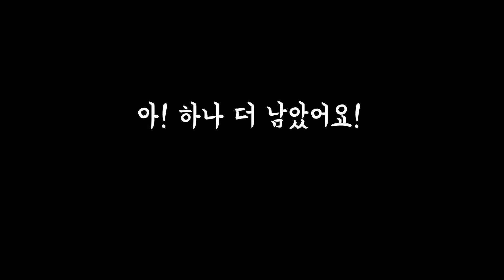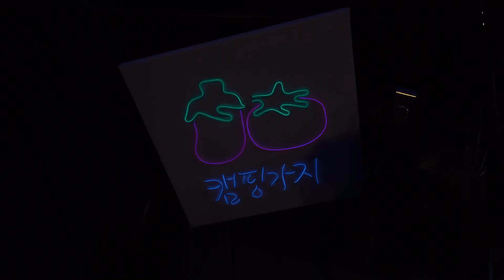진상캠퍼 ZERO!! 떠들면 쫓겨나는 캠핑장에서 완벽했던 힐링캠핑 | 예산 파인힐캠프 | 남당항 새조개축제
안녕하세요 캠핑가지입니다!

장박영상 이후 오랜만에 영상을 올리네요^^
시국도 시국이고, 생업이 바쁘다 보니 유튜브에 신경을 쓰지 못했습니다ㅠㅠ
그래도 여러가지 컨텐츠들을 기획하고 있으니까 열심히 올려볼게요!

이번엔 진상캠퍼가 전~~혀 없고 새소리, 장작 타는 소리만 가득한 예산 파인힐캠프에 다녀왔어요.
사장님께서 소음에 굉장히 민감하셔서 예약할때부터 강조를 하시더라구요.
진상캠퍼때문에 잠을 설쳐본적이 한두번이 아닌지라, 조용한 캠핑장이 정말 너무너무 좋았습니다!

근처에 있는 남당항에 가서 새조개를 사와서 새조개 샤브샤브도 먹고,
고요한 숲속에서 불멍도 하고 정말 완벽했던 캠핑이야기 같이 봐주세요^^